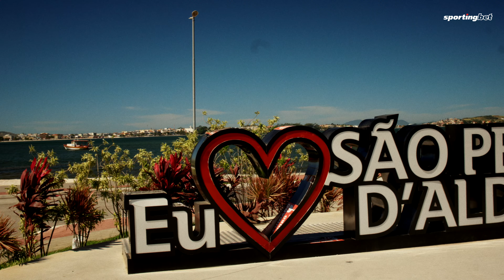EMOCIONANTE! TORCEDOR DO BOTAFOGO COMEMORA FIM DE CÂNCER INDO PELA 1ª VEZ AO ESTÁDIO NILTON SANTOS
SPORTINGBET REALIZANDO SONHOS é um projeto que proporciona uma experiência única a torcedores fanáticos que nunca tiveram a oportunidade de ver seu time do coração jogar em casa. No quinto capítulo, Felippe Ouvidor conta como o Botafogo o ajudou a superar um câncer e é surpreendido pelo convite de assistir ao seu time em campo pelaConmebol Libertadores no Estádio Nilton Santos

PRODUÇÃO: KZ Filmes
REPORTAGEM: Yara Fantoni
CAPTAÇÃO E EDIÇÃO: KZ Filmes